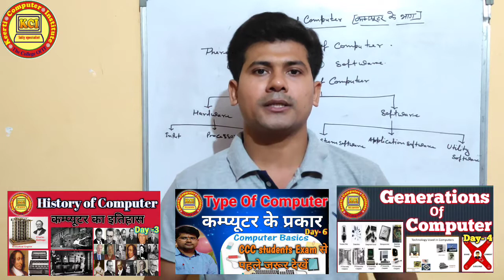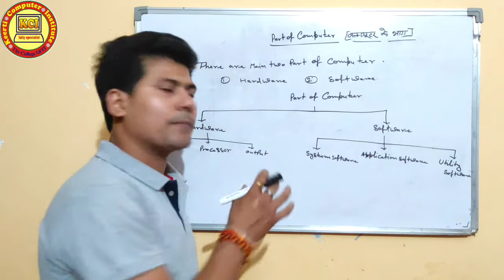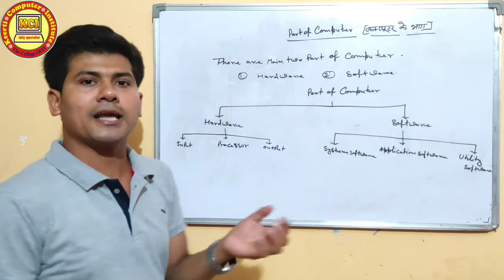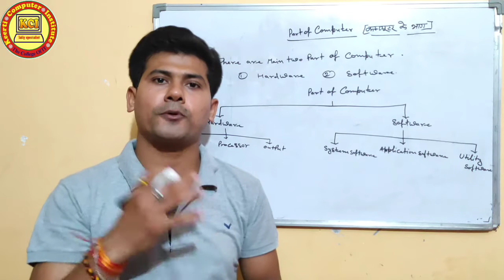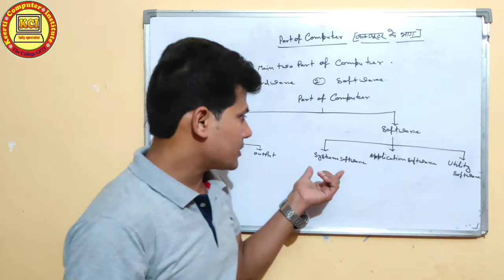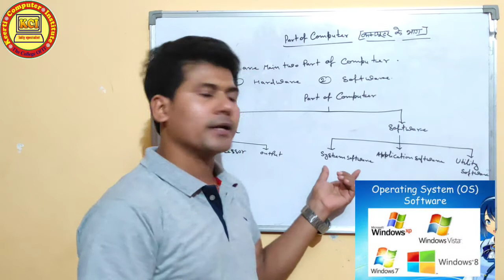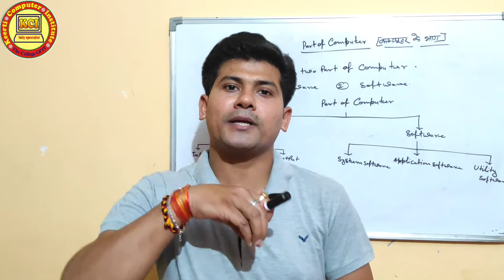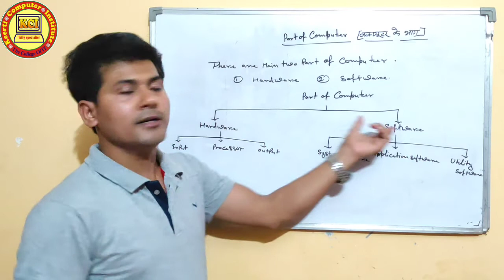Part Of Computer ll Computer Hardware and Software in Hindi ll Learn Computer Part Names.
Part Of Computer ll Computer Hardware and Software in Hindi ll Learn Computer Part Names. कम्प्यूटर हार्डवेयर और साफ्टवेयर क्या होते हैं.  Learn in this class complete part of Computer about Hardware and Software.Most Important shortcut keys for CCC exam ll CCC महत्वपूर्ण शाॅर्टकट कीज़ ll  learn in this class most important shortcut keys for CCC exam all important shortcut keys repeated shortcut keys. Most Important Full Forms for CCC ll full forms of CCC ll CCC course Complete full name, Learn in this class video most important full forms for CCC and All type Computer Courses. Generations of computer l कम्प्यूटर की पीढ़ियां l Computer Generation in hindi. learn in this class what is Generation of computer. Type of computer generation as first generation, Second generation, Third generation, fourth generation and fifth generation complete discription in this video. So please learn very cearfully. History of Computer l कम्प्यूटर का इतिहास l development of computer l father of computer, कम्प्यूटर का संक्षिप्त इतिहास. Learn in thi class history of computer and  development of computer about abacus, about ENIAC,
About Electronic  computer  and about Mechanical computer etc. What is Computer in hindi, strength of computer & Limitation of computer  कम्प्यूटर क्या है सीखें, learn in this class what is computer, strength of computer and limitetion of computer and meny useful knowledge in computer.Introduction to Computer Basic Course in Hindi. कम्प्यूटर बेसिक कोर्स सीखें हिन्दी में. आप सभी को हमारे YouTube channel Kci Tally Specialist  के माध्यम से कम्प्यूटर से सम्बन्धित सभी कोर्सेज मुफ्त में कराये जायेंगे । तो कम्प्यूटर कोर्सेज मुफ्त में करने के लिए हमारे YouTube channel Kci Tally Specialist   को जरूर सब्स्क्राइबर करें तथा हमारी वीडियो को लाईक एवं शेयर करें तथा हमारे चैनल की वीडियो को प्राप्त करने के लिए नीचे दिए गए लिंक पर क्लिक करें 👇👇👇👇👇